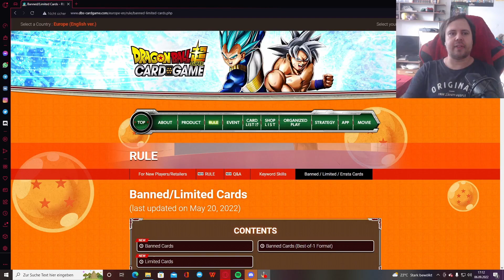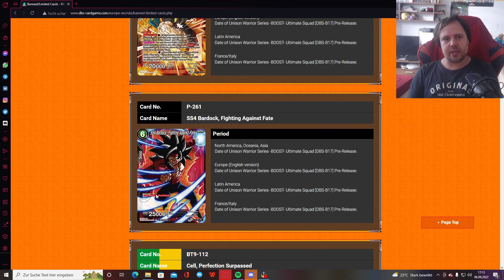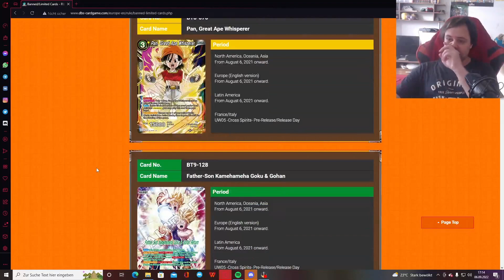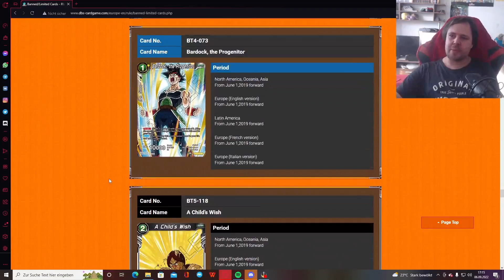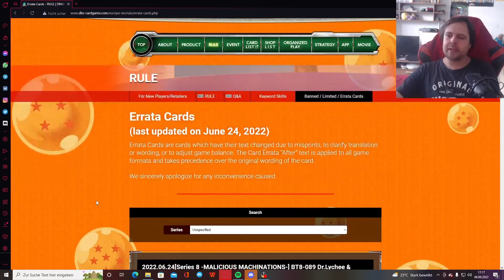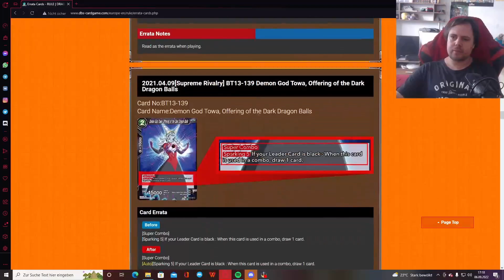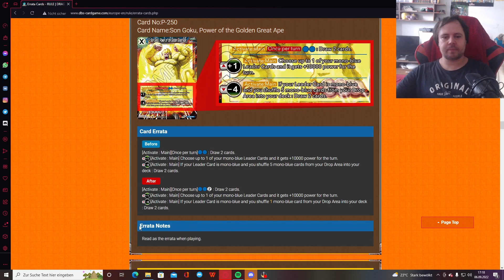Die Bann und Erata Liste im DragonBallSuperCardGame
Hey Leute Der Luffy hier heute spielen wir eine weitere Runde DragonBallsuperCardgame in diesem Video geht es um :

Mein Discord Server wo du mich ereichen kannst und auch das
Aktuelle Edopro Downloaden kannst sowie Decks ich hier vorstelle